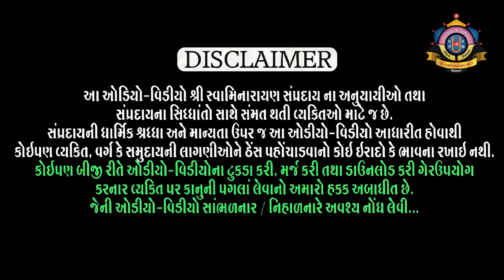Purushottam Charitra Hindi l Part 94 l Shreejivallabh Swami l Loyadham પુરુષોત્તમ ચરિત્ર ભાગ ૯૪